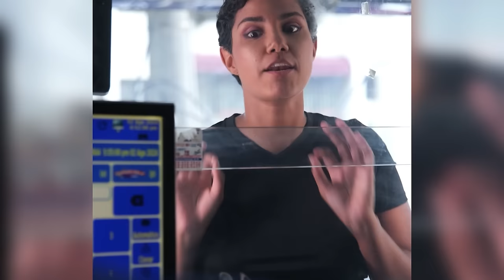¡Kenianos Chocan Con La Realidad En Haití! ¡Un Plan De Barbicue Hace Que La Misión Sea Imposible!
Esto es lo que no ha salido a la luz sobre los Kenianos en Haití.  Ojo, que en el Palacio Nacional este es un secreto bien guardado.

3,500 por hora. Grabación a 1080. Entrega de material editado.

 día.

5,000 por cada video no mayor a 2 minutos.